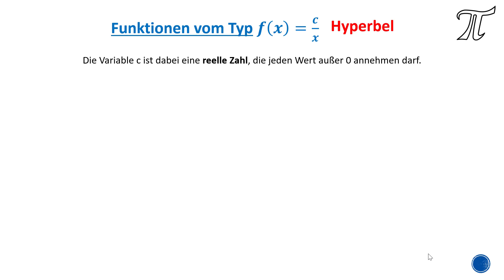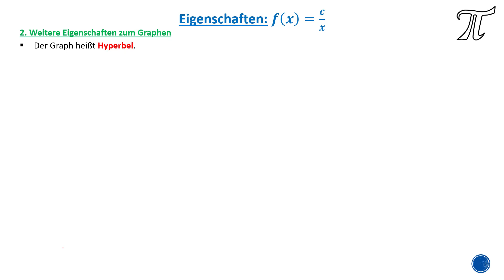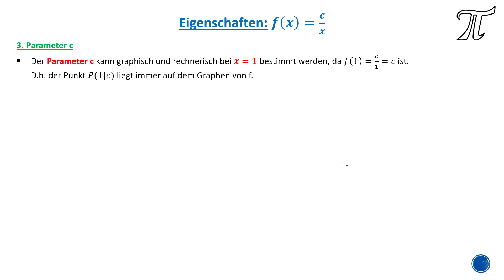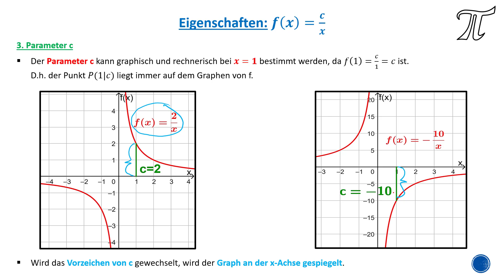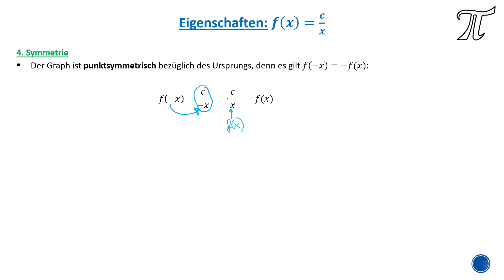Die Hyperbel f(x)=c/x || EIGENSCHAFTEN (mit SKRIPT!)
Im zweiten Video zu den nichtlinearen Funktionen erkläre ich euch die Eigenschaften des Funktionsgraphen der Hyperbel mit f(x)=c/x.